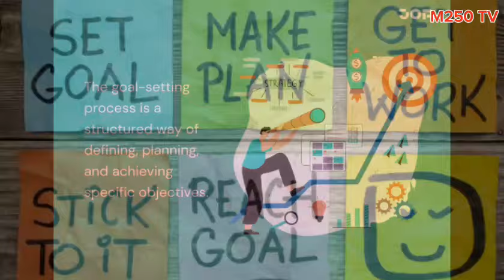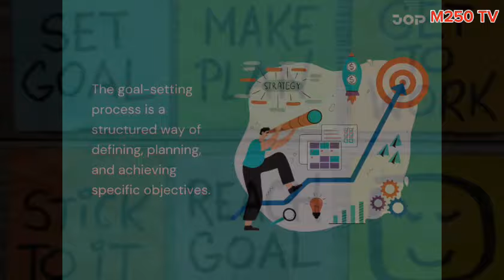UKO WAGERA KU NTEGO ZAWE VUBA/ REBA IYI VIDEO UZANSHIMIRA NYUMA